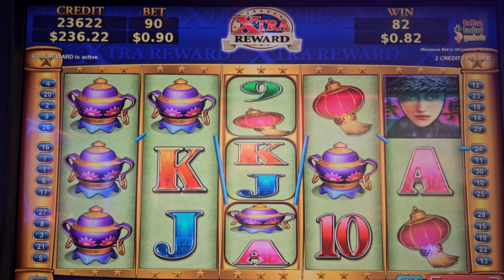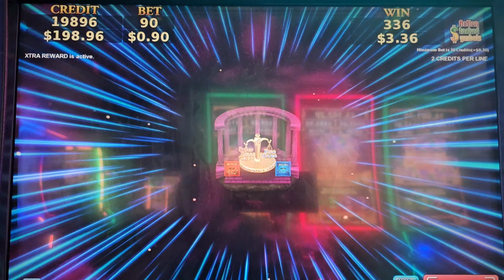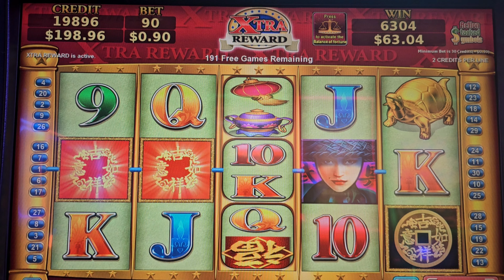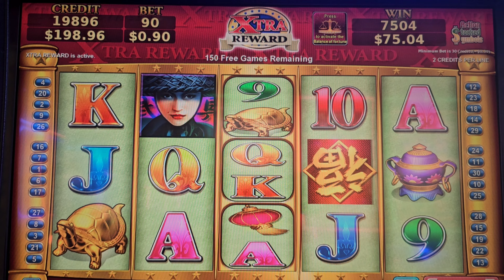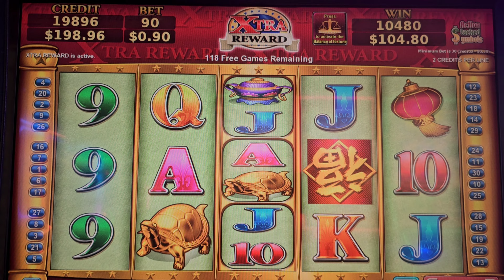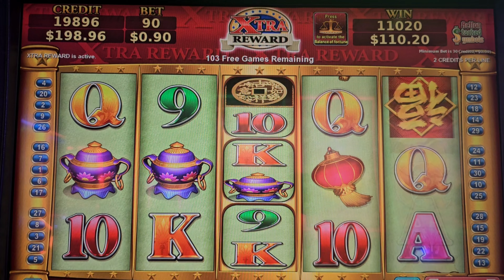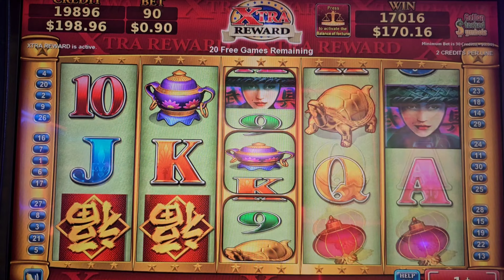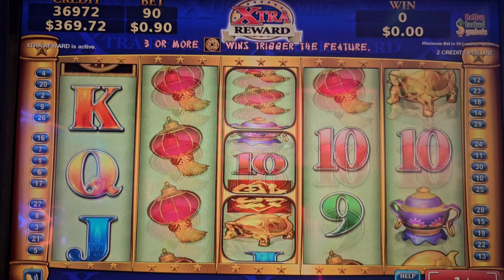China Mystery slot - 차이나미스터리슬롯